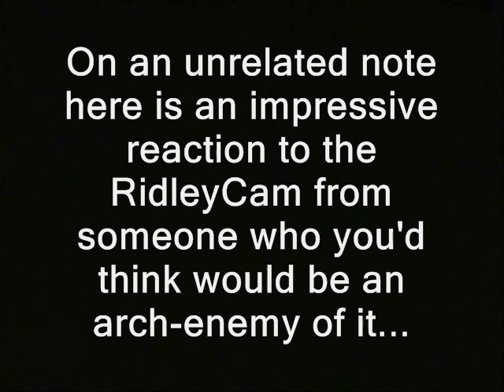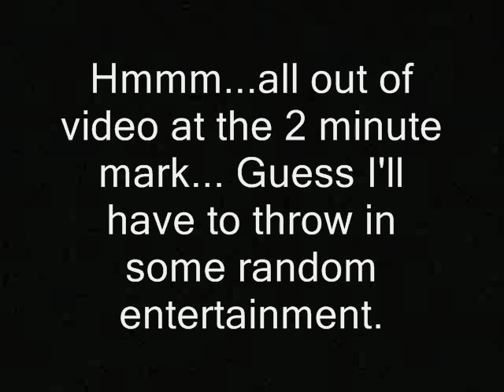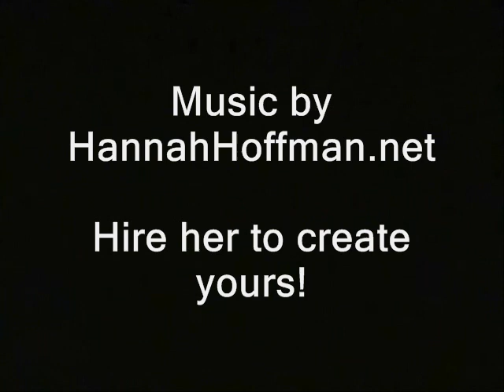"God only knows what I've voted for," says cop stater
Sponsor - "God only knows what I've voted for," says cop stater.  Politician James MacKay has an F rating from the anti-aggressionist New Hampshire Liberty Alliance.

Hire her to write yours!
Hannah Hoffman.

Some or all the video/audio in this clip's likely available for you to use, commercially or however you like. Basically anything that was shot by me or was public domain to begin with.  Until further notice my stuff is automatically released into the public domain... Usually if I shot it, "RidleyReport.com" or "YouTube.com/WinWinParty" will appear at the bottom.  Anything which has that super or was obviously shot by me would be public domain.

I generally keep the wallet fairly empty for security reasons. So...don't be shy about letting me know you've donated. That way I can evacuate or spend the BTC's.

national education association nh raw news videos nea new hampshire teachers unions dave ridley report. Creative commons license, hannah hoffman police states politicians public domain footage. state representatives reps freedom ridleyreport big governments free state project free to use, police states darren resistance movements live free or die, staters liberty. anti-liberty pro-freedom rand paul gary johnson cops new hampshire ron paul libertarians politics andrew napolitano judge public schools high school student council officer murphy political,
cop, god, voted, votes, police,  new hampshire free state project, rand paul, ron paul, state house, politicians